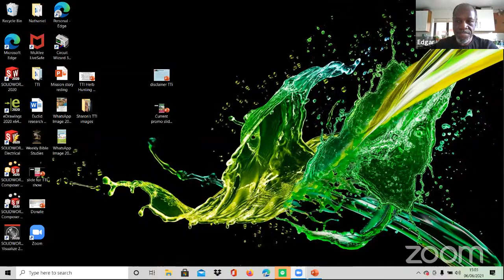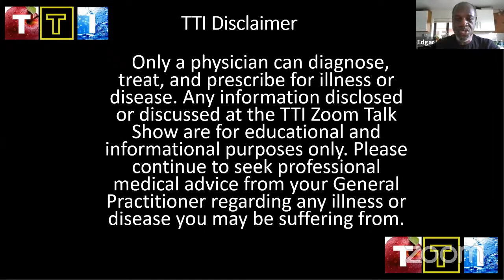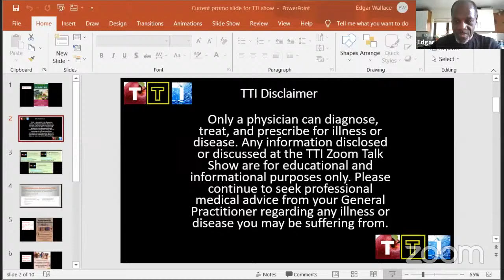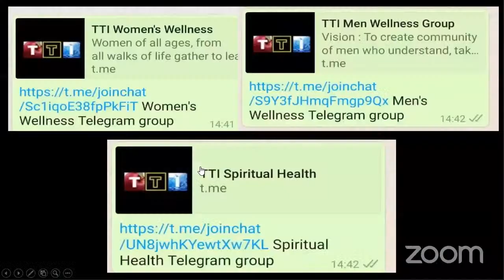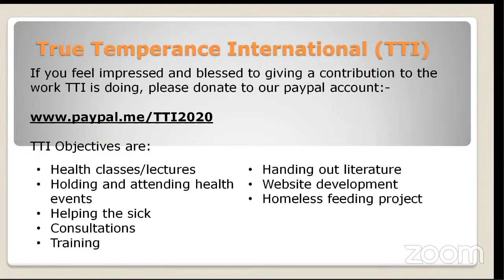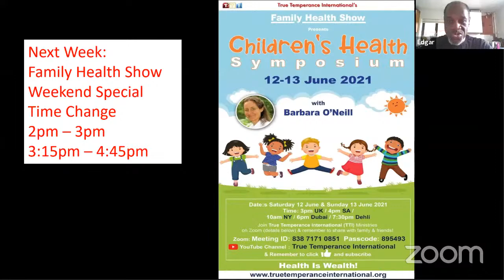The Family Health Show- What's Truth? with Barbara O'Neil